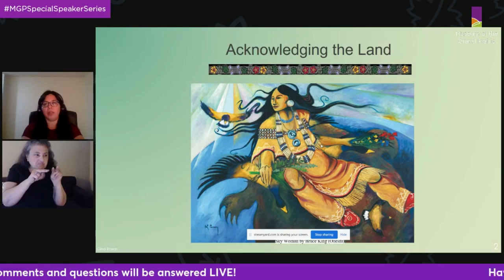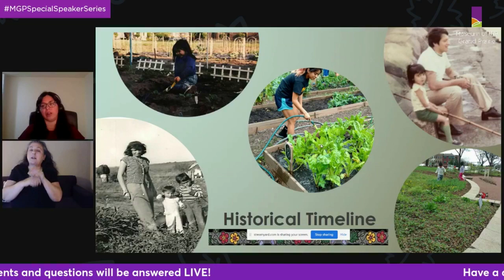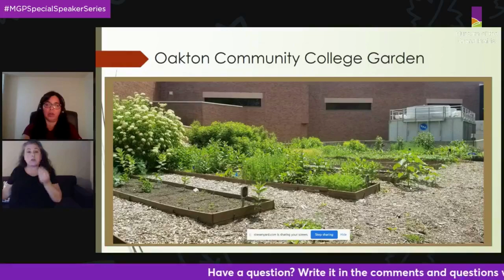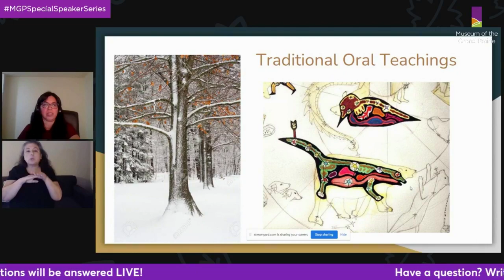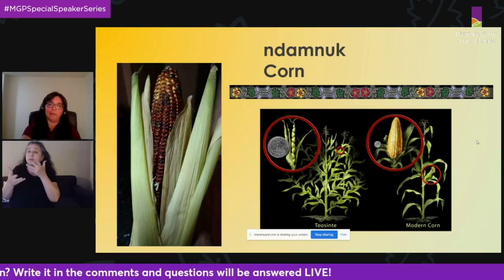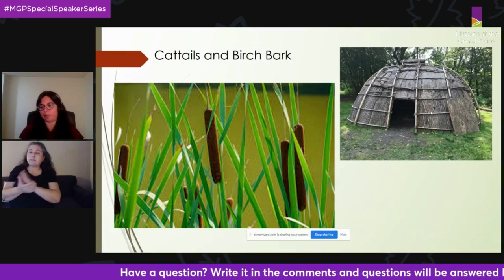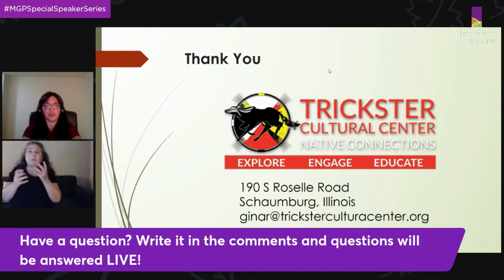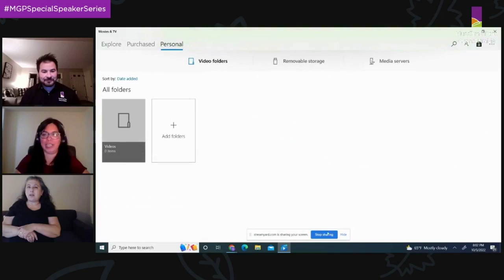Healing Plants: Native American Connections to Nature for Health and Healing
Join us as we continue a special exhibit speaker series tied to our newest exhibit!
Gina Roxas, a citizen of the Prairie Band Potawatomi Nation and the Program Director for Trickster Cultural Center, will present this program. Gina will share how her traditional teachings have influenced her connections to land for healing. Be sure to visit the Museum of the Grand Prairie’s special exhibit “A History of Healing: Infectious Diseases and Community Responses to Defeat Them” to learn more about the use of medicinal plants in treating some infectious diseases in central Illinois and beyond.
This program is supported in part by Illinois Humanities.